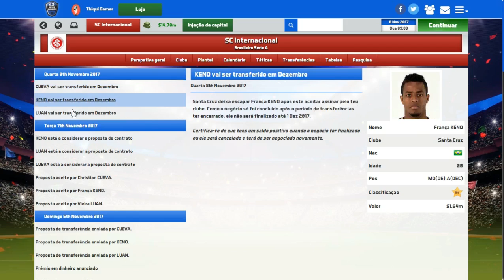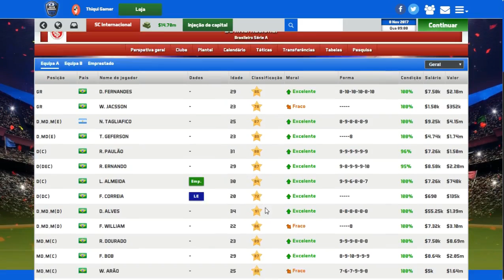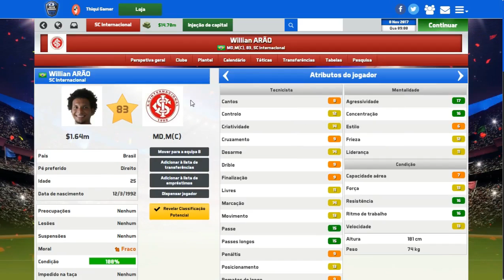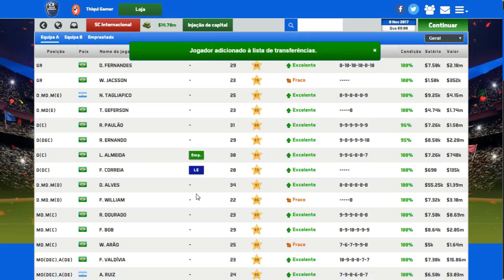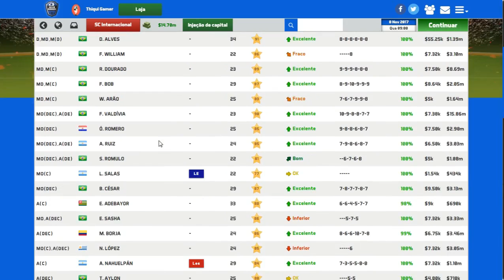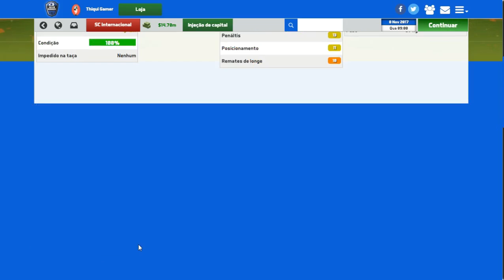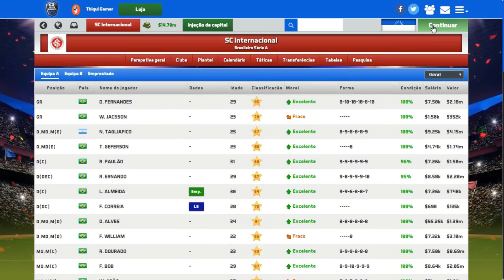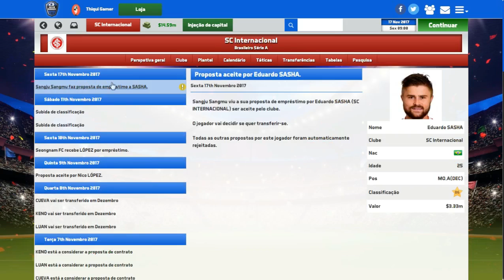SOCCER MANAGER 2017 MODO CARREIRA #48 EM BUSCA DE REFORÇOS